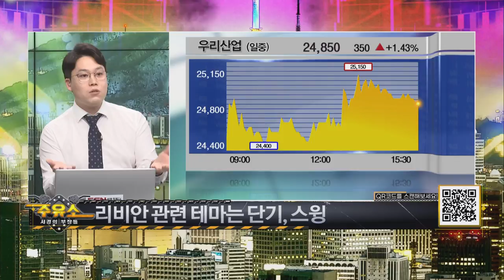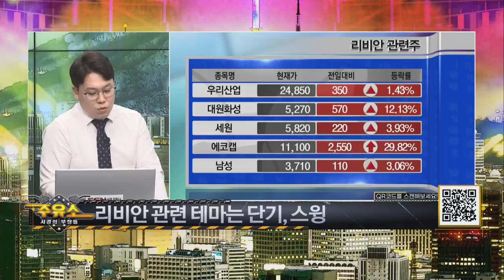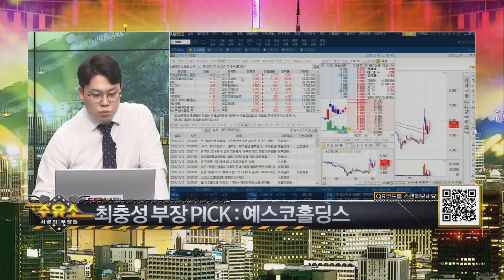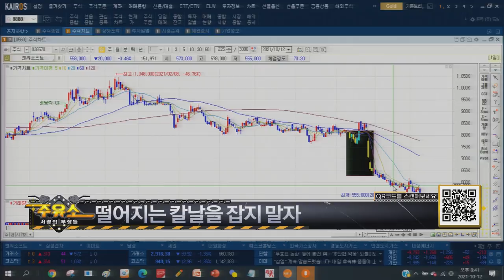가는 종목만 가는 더러운 시장! 대응 전략은? │ 매매전략 (전기차, 가스, 원유, 주식)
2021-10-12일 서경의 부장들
가는 종목만 가는 더러운 시장 부장별 공략법과 관심종목은??